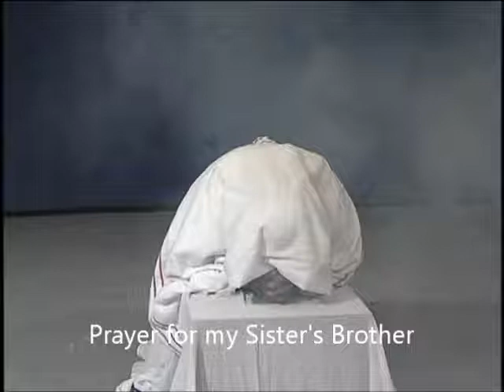Prayer for my Sister's Brother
Praying for a full recovery for my spiritual  sister's brother.